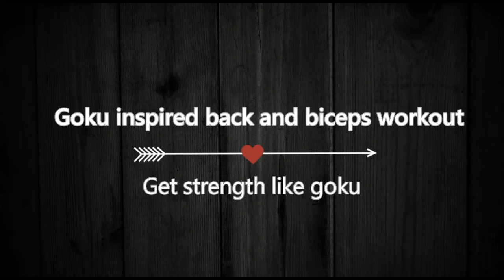Goku inspired back and biceps workout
Hi guys , this is your Personal Trainer Navjot singh welcome to Your Pt Youtube Channel. In this video I performed the exercises keeping in mind if I would Goku what exercises I would  perform to be lean and strong.

Try these back and biceps workout you will see impeccable changes in your body.

00:12 EXERCISE ONE 4*6-8
00:28 EXERCISE TWO 30 REPS
00:48 EXERCISE THREE 3*12-15
01:16 EXERCISE FOUR 5*12
01:44 EXERCISE FIVE 3*10
02:05 EXERCISE SIX 4*12
02:33 EXERCISE SEVEN 3*10 PER ARM
03:09 EXERCISE EIGHT (A) 3*12
03:24 EXERCISE EIGHT(B) 3*10

Your Pt is a health and fitness channel. Through this channel we aim to break myths of fitness and bodybuilding and provide the real genuine knowledge to people.
Your Pt channel created by Navjot singh is certified Personal Trainer and working in the gym since 2015 as Personal Trainer. He has transformed and helped many people to achieve their fitness goal naturally.
Navjot is a General population personal Trainer and not a competitive bodybuilding coach.